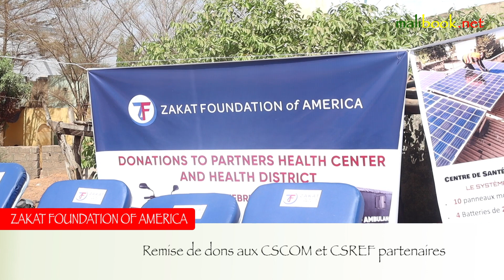Zakat Foundation of America : Une Assistance Humanitaire au Service des Plus Démunis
Ce vendredi 16 février 2024, devant son siège à Baco-Djicoroni, la Fondation Zakat a organisé une journée de remise de dons aux CSCOM (Centres de Santé Communautaire) , CSREF (Centres de Santé de Référence) et  partenaires de la fondation. Présidée par madame N'DIAYE Mariam COULIBALY, représentante de Zakat Foundation au Mali.

📷 : malibook.net